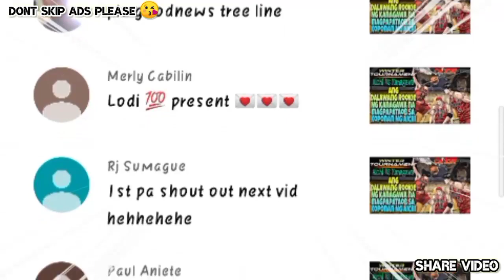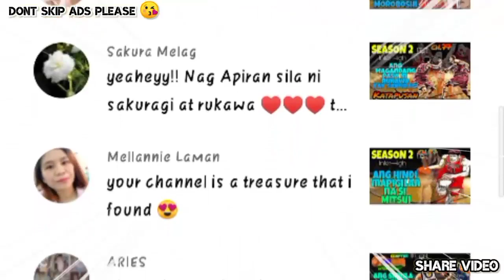International League -Ch.15- Ang Nakakamanghang Supalpal Ni Akagi kay Masashi